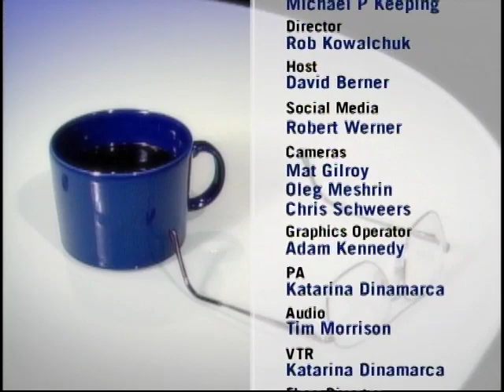Episode 80: Darryl Plecas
Darryl Plecas is the Liberal candidate for Abbotsford South in the upcoming provincial election. Why this, why now, why the Liberals?  Mr. Plecas has had a long and distinguished career as a criminologist and social scientist and holds strong views on law reform, social justice and fiscal prudence.